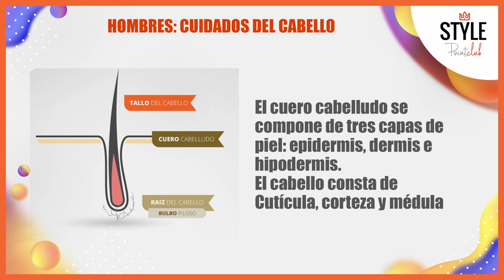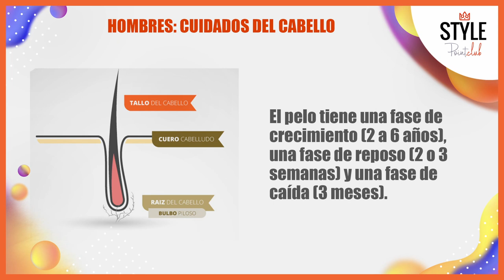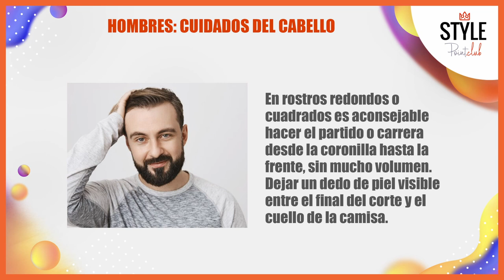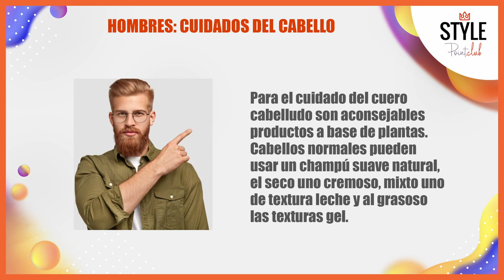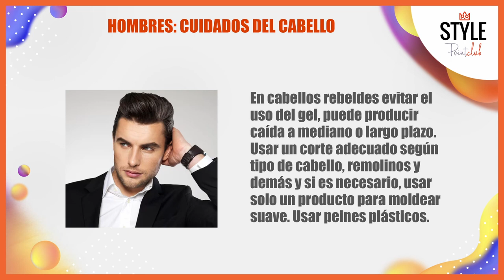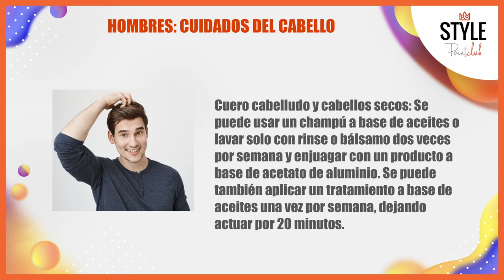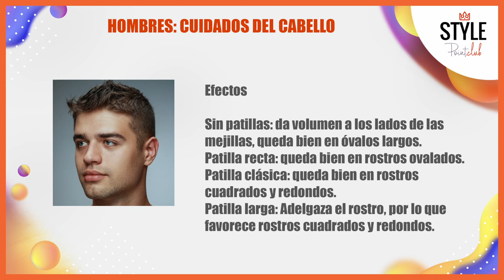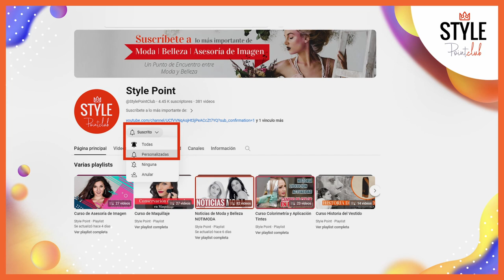Cuidados del cabello en hombres